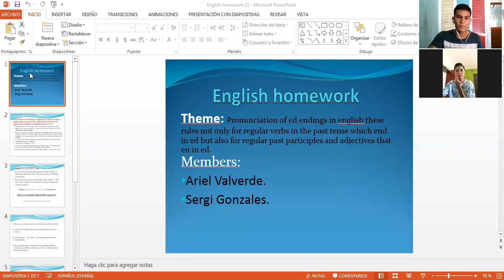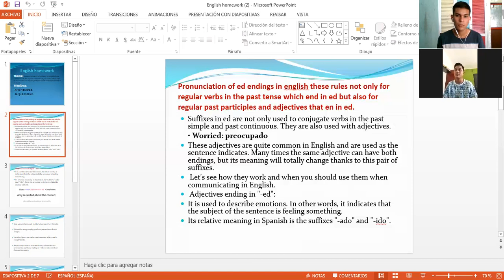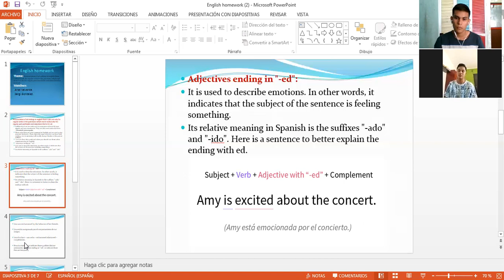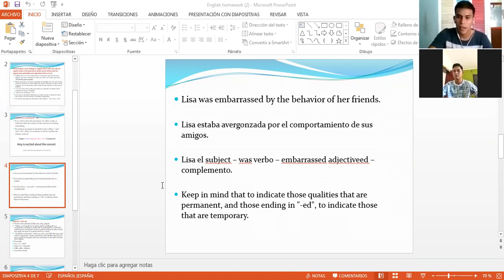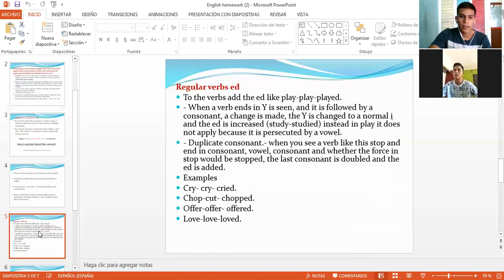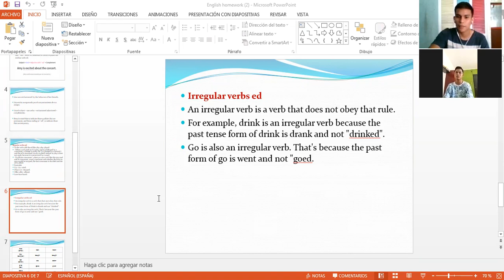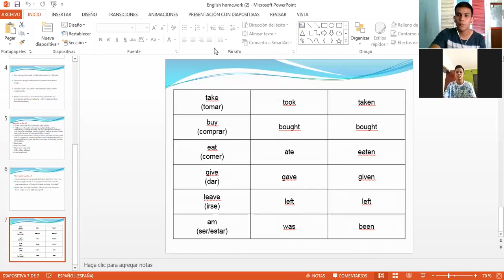zoom video grabado de la exposición de ingles